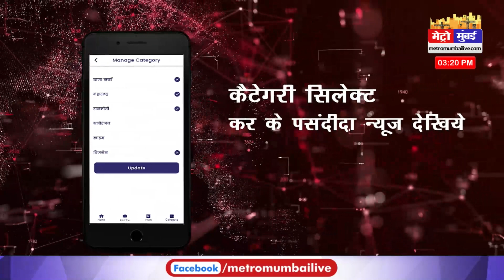मुंबई पुलिस का दिखा फिल्मी अंदाज